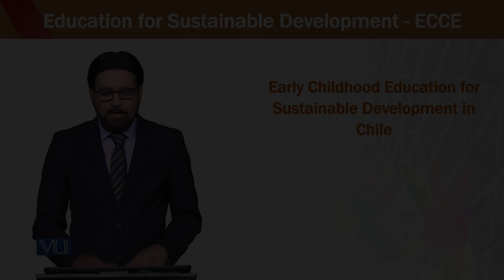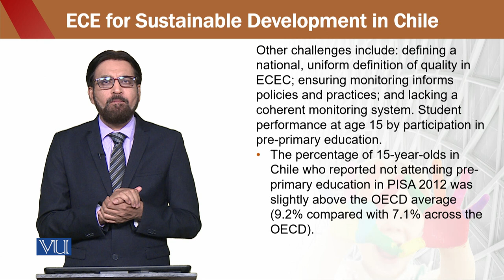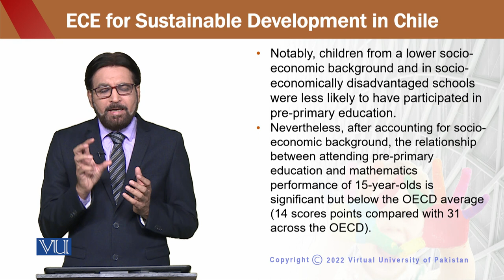Education for sustainable development in early childhood Education | ECE302_Topic150